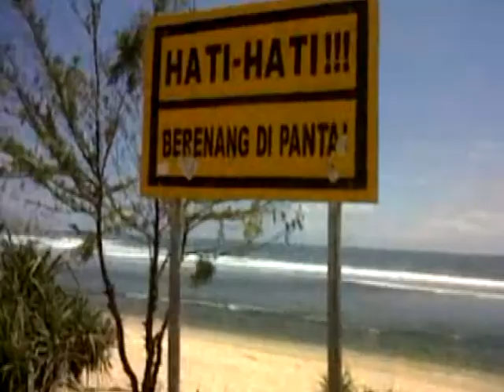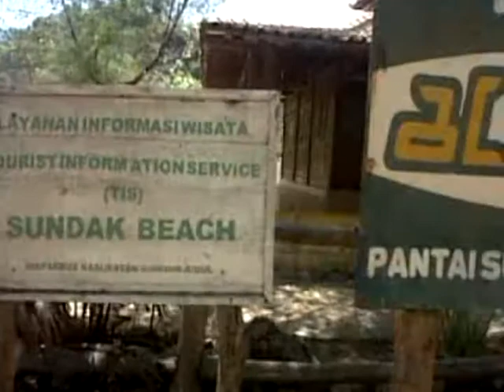pantai sundak yogyakarta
request editing dari temen